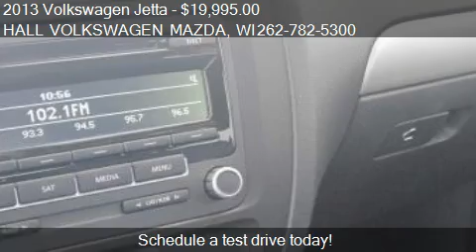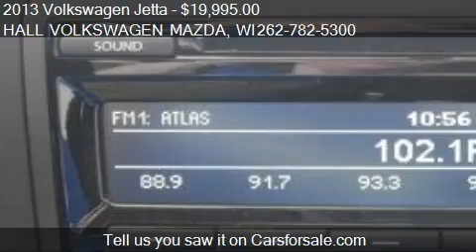2013 Volkswagen Jetta 4DR SE W/CONV - for sale in Brooksfiel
19809 W. Bluemound Road

Come test drive this 2013 Volkswagen Jetta 4DR SE W/CONV for sale in Brooksfield, WI.